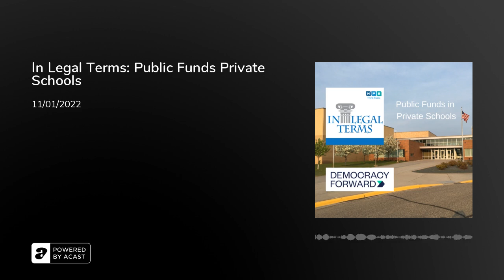In Legal Terms: Public Funds Private Schools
A recent ruling stated giving pandemic relief funds to private schools for infrastructure improvements is unconstitutional. We’ll learn about this case with one of the attorneys involved Will Bardwell, with Democracy Forward.

No religious or other sect or sects shall ever control any part of the school or other educational funds of this state; nor shall any funds be appropriated toward the support of any sectarian school, or to any school that at the time of receiving such appropriation is not conducted as a free school.

Are you planning or hoping to vote Absentee for the General election in next?September 24th – Absentee ballots were available at County Circuit Clerk’s Office.November 5th – In-person absentee voting deadline and the County Circuit Clerk’s Office is open until noon for in-person absentee voting.November 8th – General Election and Regular Special Election Day. Polls open from 7 a.m. until 7 p.m.November 8th – Mail-in absentee ballots must be postmarked on or before this date to be valid.How and who can vote absentee in Mississippi’s General Election in 2 weeks?Any person who is temporarily residing outside of their county of residence, and the ballot must be mailed to an address outside the county.Any person who has a temporary or permanent physical disability and who, because of such disability, is unable to vote in person without substantial hardship to himself, herself or others, or whose attendance at the voting place could reasonably cause danger to himself, herself or others.The parent, spouse or dependent of a person with a temporary or permanent physical disability who is hospitalized outside of his or her county of residence or more than fifty (50) miles distant from his or her residence, if the parent, spouse or dependent will be with such person on election day.Any person who is sixty-five (65) years of age or older.

College kids (we hope you planned ahead):OPTION 1: Keep Your Voter Registration At Your Parents’ Or Guardian’s HomeOPTION 2: Register Or Move Your Registration To Vote At School Residence